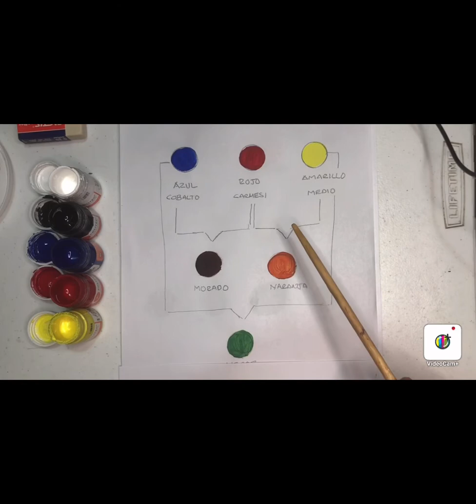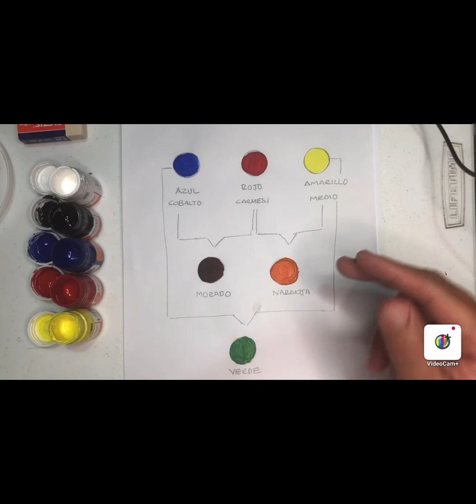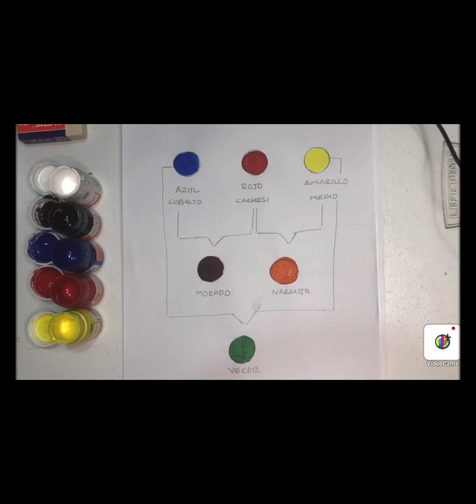Como mezclar colores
Cuales son los colores básicos para pintar
1. Azul cobalto
2. Rojo carmesí
3. Amarillo medio
4. Blanco
5. Negro